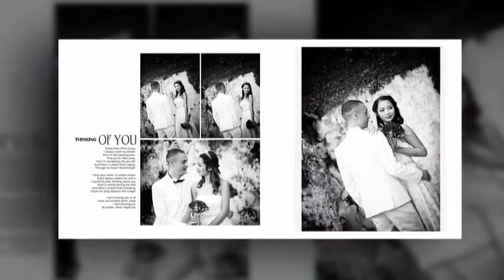Miguels wedding video1